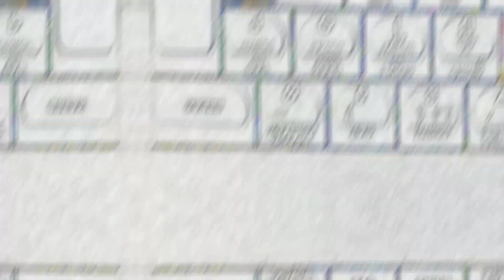ZX Spectrum -=AI Made me do it The Awful Adventures=-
Saberman&IndieRetroNews.com present: AI Made me do it The Awful
Adventures

Author: Sloanysoft

Dariusz O.
Tomasz M.
Volker T.
LiqMatrix
Dawid P.
maciejza
Mariano D.
Marcin L.
Salmax
Jerzy W.
Chris S.